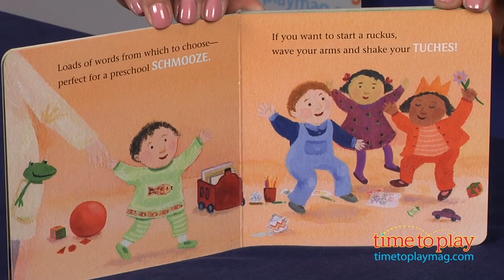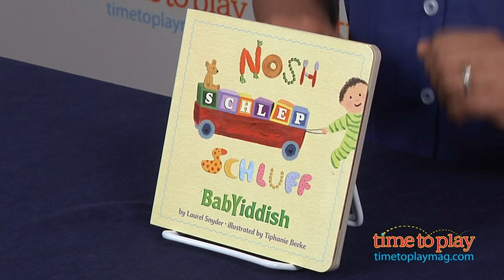Nosh, Schlep, Schluff: BabYiddish published by Random House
For the full review, where it's in stock, and how much it costs,

Nosh, Schlep, Schluff: BabYiddish, written by Laurel Snyder and illustrated by Tiphanie Beeke, is a fun book for your little bubbeleh, but your oldest bubbe and zaideh will also get a kick out of it. Ducks have quacks and frogs have ribbits, and you've got Yiddish when you kibitz. This thick 14-page board book takes readers through different experiences in a toddler's day and shows the meaning of Yiddish words, from bissel (little bit) to kvetchy (dissatisfied, whiny).